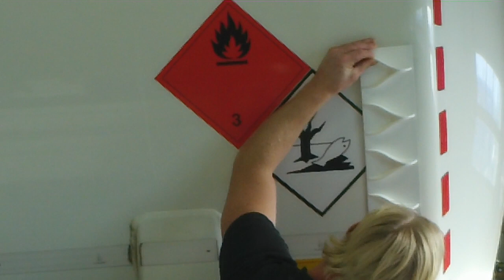V-spoilers on tank trailer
Installing V-spoilers on a Tanker. Please note that you should start from the very bottom of the tank instead